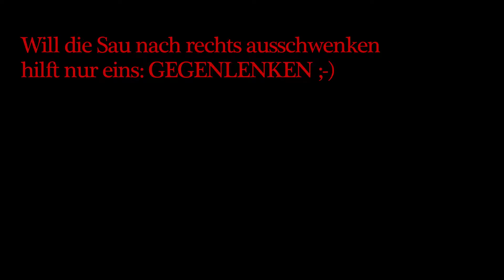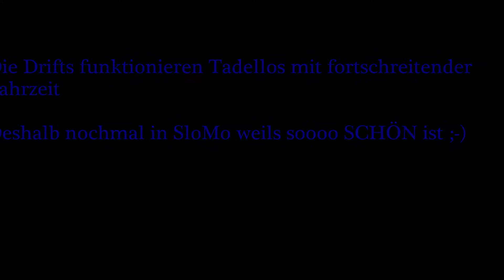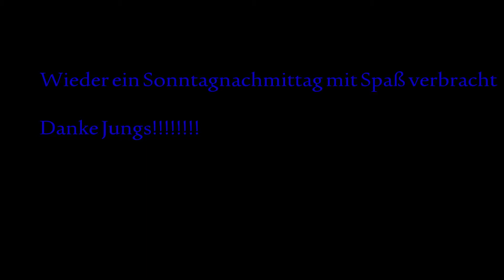Karting am Sonntag Nachmittag